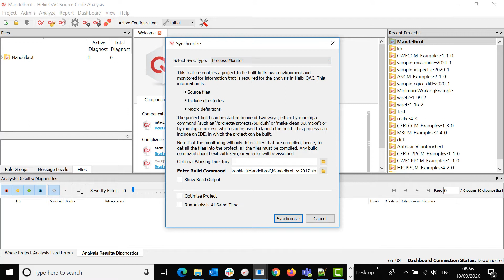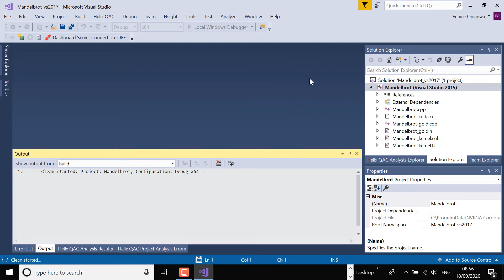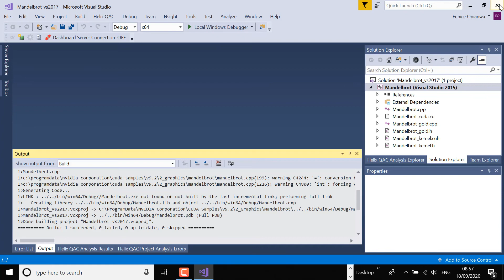How to Populate an Empty Helix QAC Project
This video explains how to set up synchronize in Helix QAC.